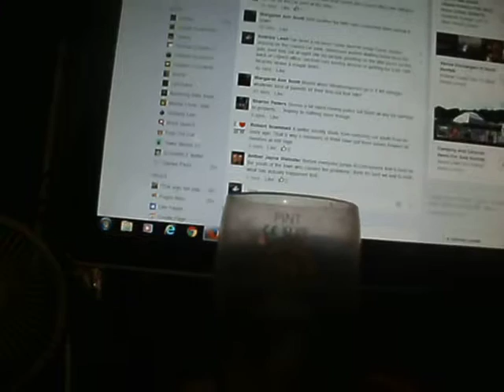Oscar Mountain bike part 1 and other stuffs